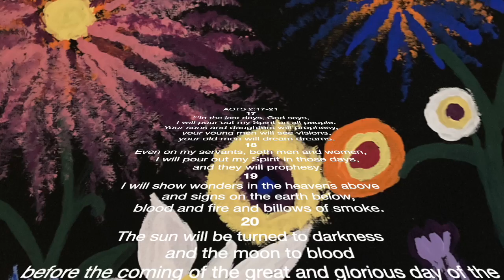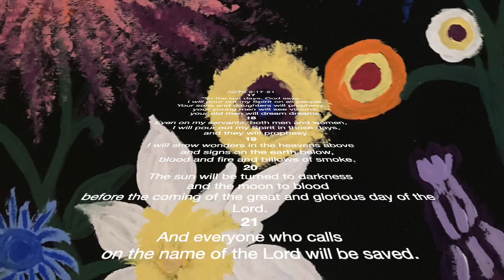Last Days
Dedicated to our Lord and Saviour Jesus Christ.